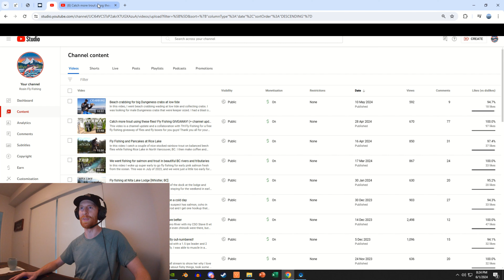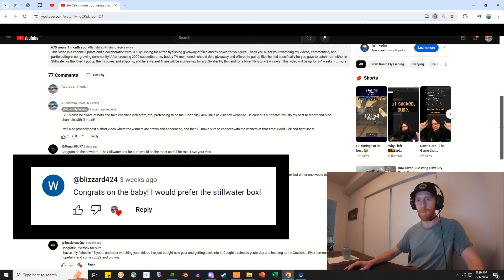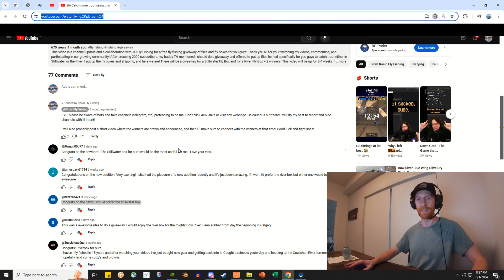Fly Box Giveaway Winners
Announcement video for the two winners of fly boxes, with flies from @THFlyFishing from this video 5 weeks ago

Thank you all for your watching my videos, commenting, and participating in my first channel giveaway. Maybe we will do another one some day!

Winners: reach out to me or I will contact you through your comment on the original video (or this one) and verify the channel belongs to you, and we will go from there to get you your prize!

Video recording gear:
GoPro Hero 10 BLACK
DJI MINI 2 Drone (2 battery combo)

Salmon/Steelhead Gear:
Echo Ion Reel
Echo Lift Rod
SA Amplitude Anadro Fly Line
Polyleader Fast Sink

Trout Gear:
Scientific Anglers Trout Amplitude Fly Line
AirLock Indicators

Gear & Accessories:
8Fans Chest Waders
Stripping Basket
Fishing Net

Audio Credit: YouTube Audio